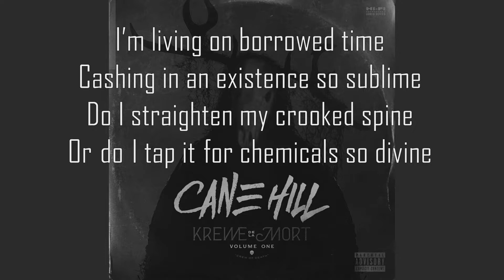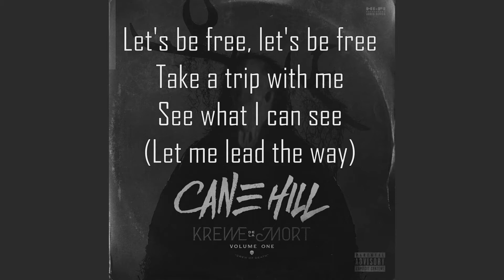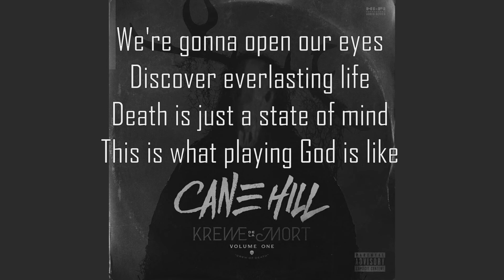Cane Hill - Power Of The High //lyrics//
All rights to Cane Hill and Interstreet Recordings.